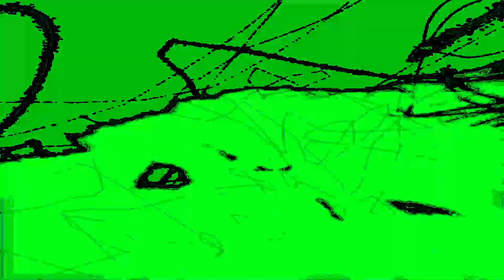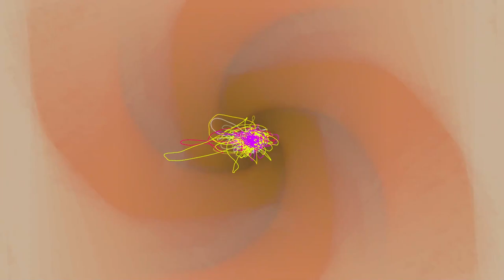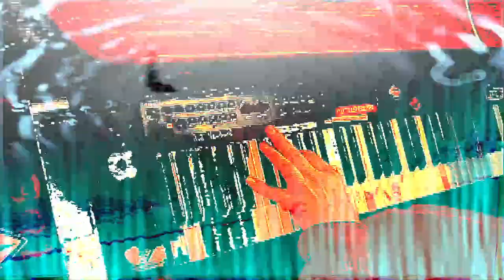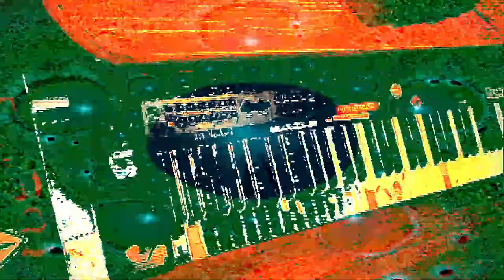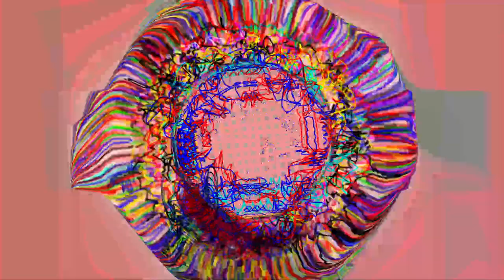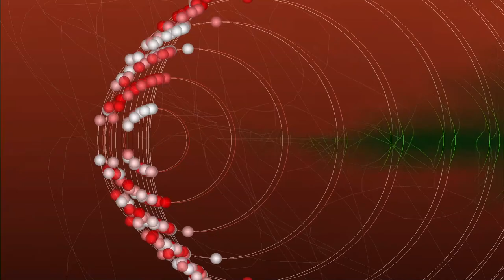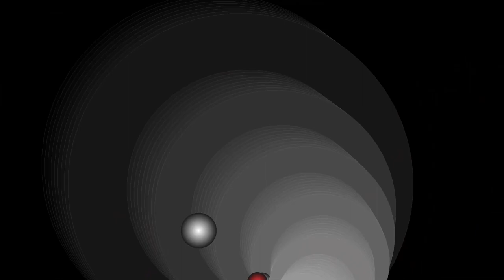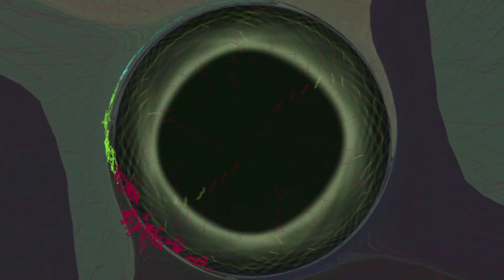[EPILEPSY WARNING] *Photosensitivity Warning*